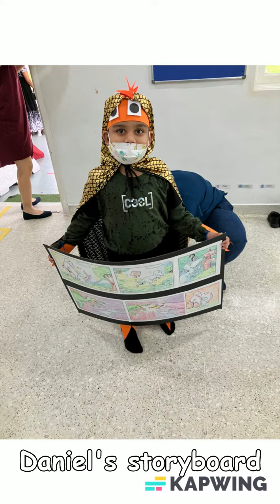Daniel's Storyboard contest - Sayfol school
Daniel's Storyboard competition at Sayfol International school - October 19-20th 20222